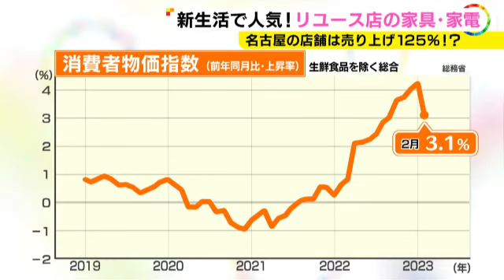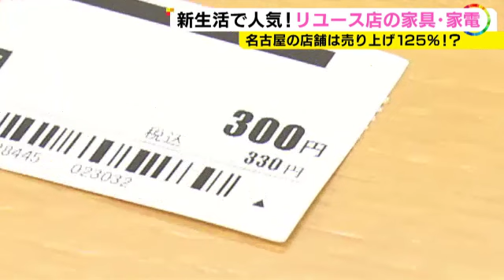物価高の中で新生活…「初期費用抑えたい」とリユース店に注目 ソファ・テーブル・本棚で約5千円に抑えた人も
4月1日から新年度を迎えます。新生活に必要なものを揃えるのに、物価の高騰で今、リユース 店が注目されています。

2023年3月31日放送